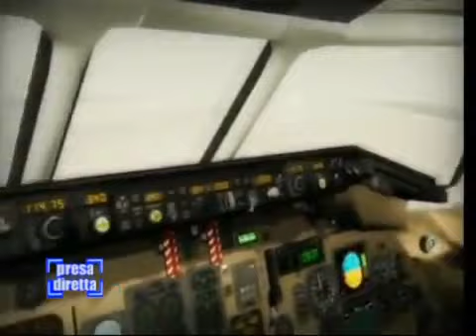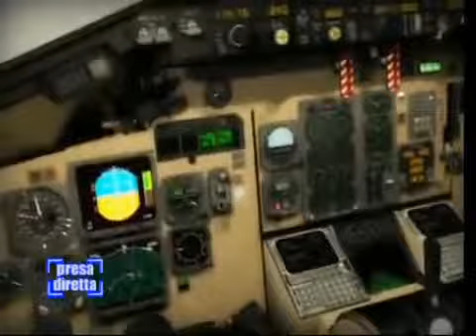Linate 8 ottobre 2001 la strage in italia (Indagini Ad Alta Quota)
la tragedia di Linate in cui persero la vita 118 persone, vogliamo ricordare, anzi, non dimenticare perché una strage simile non si verifichi mai più. Quelle vite, oggi è chiaro più che mia, potevano essere salvate senza miracoli e senza eroismi: semplicemente rispettando procedure già in essere.

L'8 ottobre 2001 alle ore 08:10 locali un McDonnell Douglas MD-87 della compagnia aerea SAS registrato SE-DMA, in fase di decollo dall'aeroporto di Milano-Linate, entrò in collisione con un Cessna Citation CJ2 entrato erroneamente in pista a causa della fitta nebbia.
Dopo l'impatto, l'MD-87 non riuscì a completare la fase di decollo e si schiantò contro l'edificio adibito allo smistamento dei bagagli situato sul prolungamento della pista.
L'urto e l'incendio successivamente sprigionatosi non lasciarono scampo agli occupanti di entrambi gli aeromobili, né a quattro addetti allo smistamento bagagli al lavoro nel reparto. Un quinto addetto ai bagagli si salvò, unico sopravvissuto al disastro: si tratta di Pasquale Padovano, ustionato sulla quasi totalità del corpo.